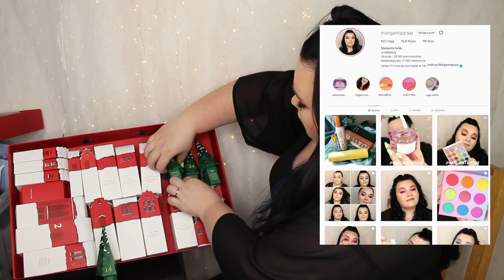ÖPPNAR RITUALS STORA 3D ADVENTSKALENDER 2020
KÖP DEN HÄR (reklamlänk): Uppdaterar med länk när den finns tillgänglig, finns på Rituals egna hemsida tills vidare.

Rituals - Deluxe 3d Calender - Ritual of Advent